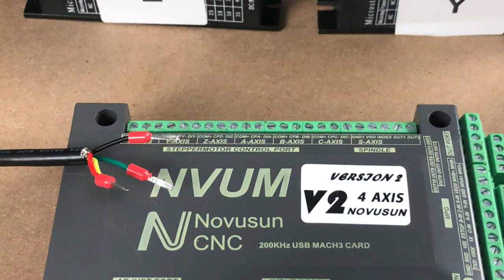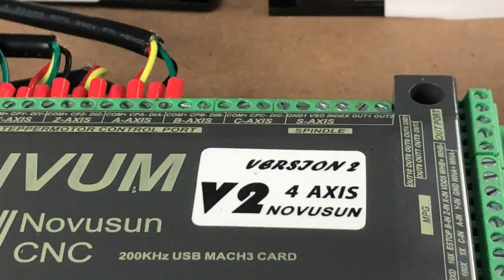NVUM Mach3 Controller Wiring for WorkBee,Lead CNC and other Similar CNC machines.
Limit Switch wiring to NVUM
Stepper Motor Wiring to NVUM
NVUM wiring to Power Supply
Stepper Driver wiring to MVUM
Spindle wiring to VFD
VFD wiring to NVUM

NVUM controller combo

WorkBee Full Kit(Aliexpress)

WorkBee Mechanical kit(Aliexpress)

Ship from EU(Aliexpress)

QueenBee ULTRA Full Kit(Aliexpress)

QueenBee ULTRA Mechanical Kit

WorkBee Upgrade to QueenBee ULTRA